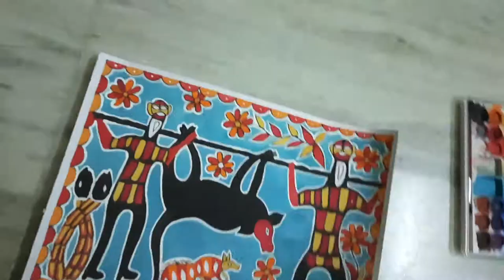DIY Indian Folk Art painting ~Sohrai painting ,watercolor painting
The name ‘Sohrai’ is said to have derived from a paleolithic age word - ‘soro’, meaning ‘to drive with a stick’.
 Sohrai is a five day festival of the Santhal, Munda, Prajapati, Khurmi and Oraon tribes in the Indian states of Jharkhand, Chhattisgarh, Odisha, and West Bengal. In some areas it is shortened to three. It is held at the start of the winter harvest season.
It is celebrated during Amavasya in Kartik (October — November) month as per the Hindu calendar. In some regions, it is celebrated in mid January. The festival is similar to Diwali. People clean and re-paint house. In night, they light earthen lamps in the cattle-sheds and offered sacrifice to deity of animals Pasupati. The festival is accompanied by variety of rituals, consumption of handia (rice beer) in copious quantities, dancing, singing and merry making.These paintings are age-old tribal traditional paintings based on nature themes like forest, people and animals.
Ritualistic art is done on mud walls to welcome the harvest and to celebrate the cattle. The women clean their houses and decorate their walls with murals of Sohrai arts. This art form has continued since 10,000–4,000 BC. This art form was prevalent mostly in caves but now has been primarily shifted to houses with mud walls. According to the Santhal mythology, Marang Buru (god of the mountains), Jaher ayo (goddess of the forest) and the elder sister of the Santhals, would descend on earth from heaven to pay a visit to their brothers and to commemorate this event. The harvest festival is celebrated at this time and women decorate their walls with murals of Sohrai arts. These paintings are believed to bring good luck. It’s from here that this art originated, adding to the culture and traditions of India.